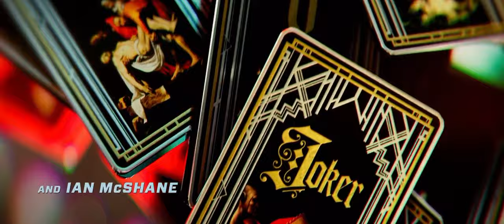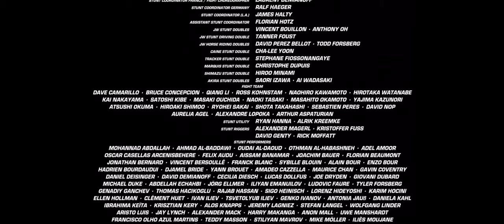John Wick Chapter 4 end credits